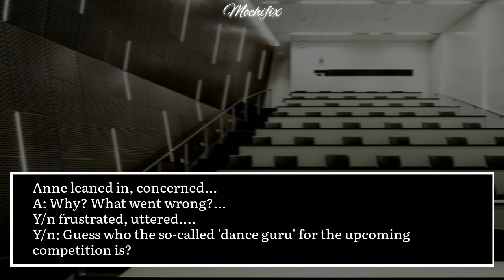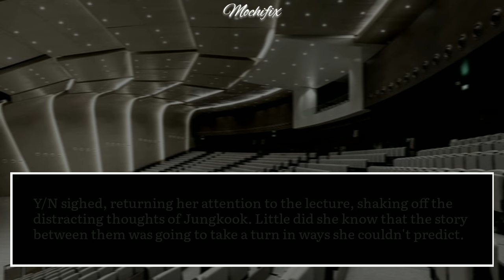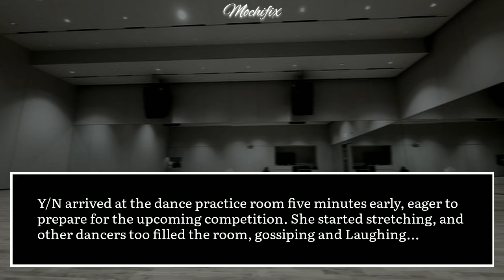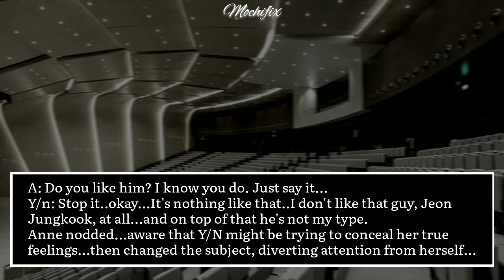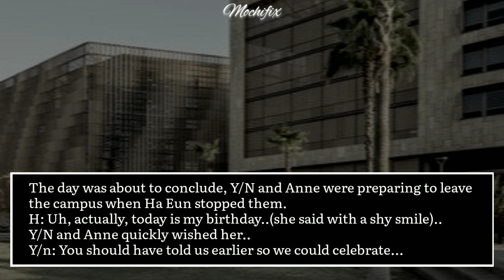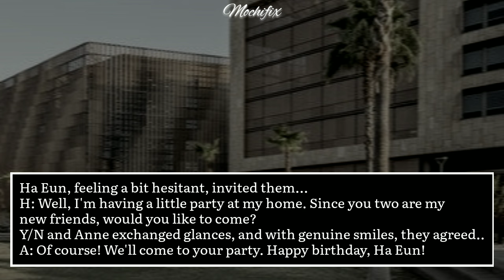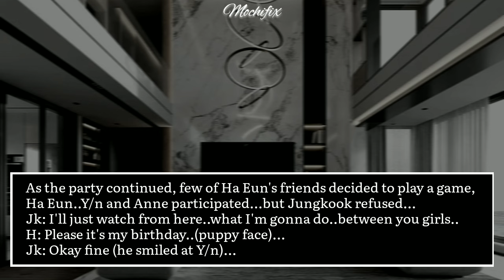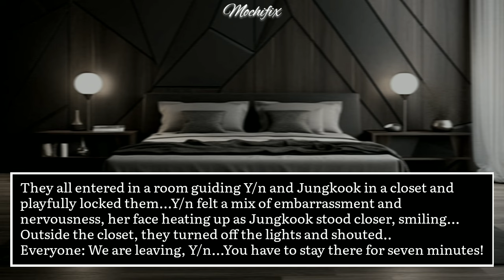$ᴇᴠᴇɴ ᴍɪɴᴜᴛᴇꜱ ɪɴ ʜ3ᴀᴠᴇɴ ᴡɪᴛʜ ʏᴏᴜʀ ʜØᴛ ꜱᴇɴɪᴏʀ [Jungkook Oneshot]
✨Jk Oneshot: $ᴇᴠᴇɴ ᴍɪɴᴜᴛᴇꜱ ɪɴ ʜ3ᴀᴠᴇɴ ᴡɪᴛʜ ʏᴏᴜʀ ʜØᴛ ꜱᴇɴɪᴏʀ